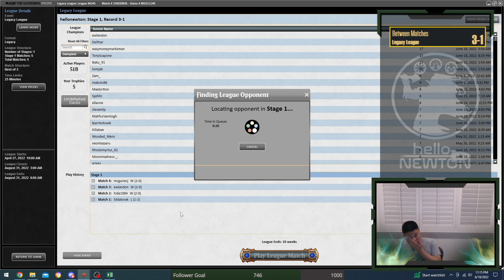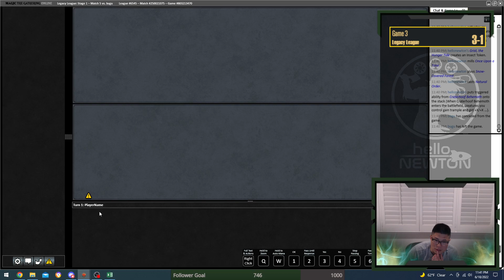Legacy Cradle Control (06/18/2022) Part 2